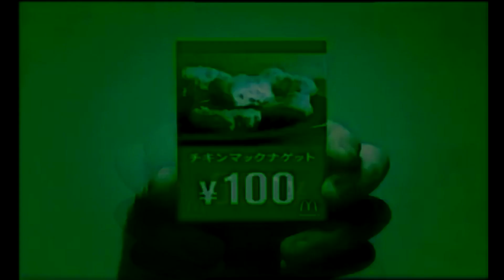McDonald's Logos in R Major